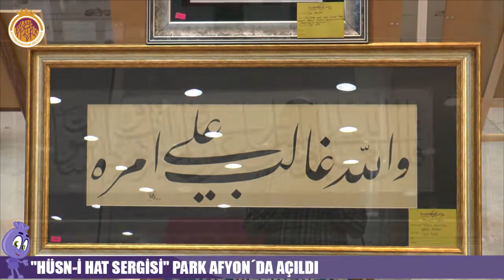"Hüsn-i Hat Sergisi" Park Afyon'da Açıldı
Sanatsal ve kültürel etkinliklere destek vermeye devam eden Afyonkarahisar Belediyesi, Hattat Ahmet Karahisari anısına Kadim Sanatlar Dergisi ile birlikte "Hüsn-i Hat Sergisi" düzenledi. Ramazan Ayına özel olarak düzenlenen sergi, Park Afyon Alışveriş Merkezi'nde yoğun katılımla açılarak sanatseverlerin beğenisine sunuldu.

                Açılışa, Vali Aziz Yıldırım, AK Parti Afyonkarahisar Milletvekilleri Ali Özkaya ile Hatice Dudu Özkal, İkmal ve Garnizon Komutanı Tuğgeneral Şahin Kılıçaslan, Belediye Başkanı Burhanettin Çoban, İl Jandarma Komutanı Jandarma Albay Orhan Sırma, Baro Başkanı Av. Turgay Şahin, Kültür ve Sosyal İşler Müdürü Emel Sarlık ve çok sayıda hat sanatçısı ile birlikte sanatseverler katıldı.

                Altı farklı şehirden 55 hat sanatçısının hazırladığı, hat, tezhip, ebru ve naht eserlerden oluşan 95 tablonun sergilendiği sergide, açılışın ardından eserleri inceleyen protokol mensuplarına, Kadim Sanatlar Dergisi Yazı İşleri Müdürü Hattat Hasan Hüseyin Ertunç tarafından bilgi verildi. Park Afyon Alışveriş Merkezi'nin zemin katında açılan serginin 30 Mayıs Salı gününe kadar açık olacağı bildirildi.